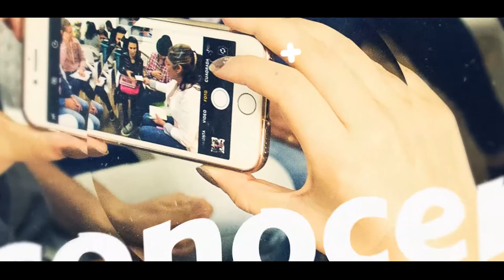La maleta de la memoria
Conozca el proceso de construcción colectiva de este dispositivo itinerante de memoria que recopila distintos recursos de información dispuestos de manera lúdica para fomentar experiencias formativas con niños, jóvenes y adultos y así activar las memorias y favorecer procesos de reconstrucción de paz a partir del juego y la palabra.